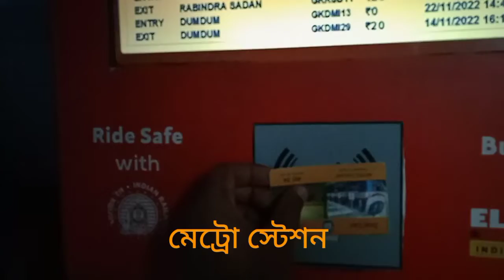Kolkata Metro tour। Metro rail। First metro in India । শীত তাপ নিয়ন্ত্রিত কোলকাতা মেট্রো।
Ami bolchhi.
The Kolkata Metro is a rapid transit system serving the city of Kolkata (formerly Calcutta), India. It was the first metro railway in India and started operations in 1984. It covers a distance of 27.22 km across three lines and serves more than 700,000 passengers daily. The Kolkata Metro is known for its unique and intricate architecture, including the use of Gothic arches in some of its stations.
kolkata metro
@metro railway kolkata
Kolkata Metro tour। Metro rail.
First metro in India.
শীত তাপ নিয়ন্ত্রিত কোলকাতা মেট্রো।